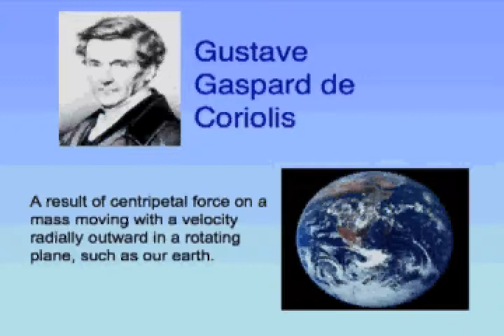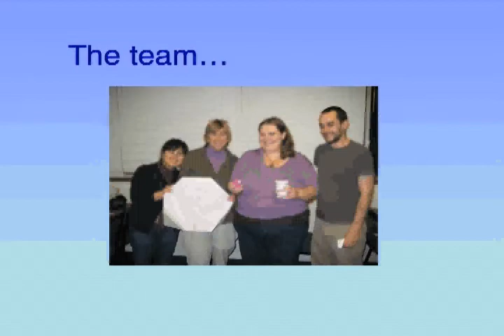Coriolis demo OC 530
OSU OC530 Principles of Physical Oceanography Coriolis demonstration video  by Dongwha, Holly, Greg and Robyn